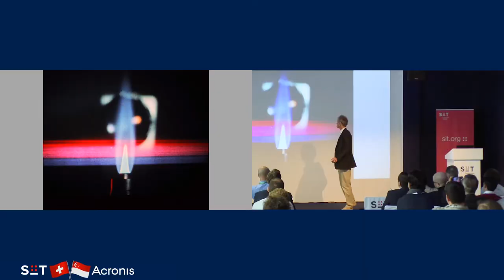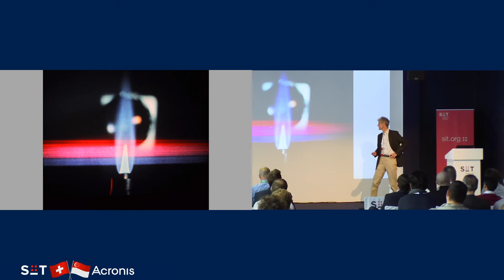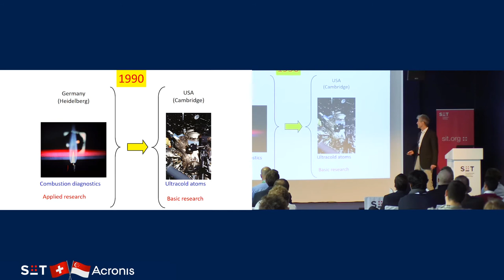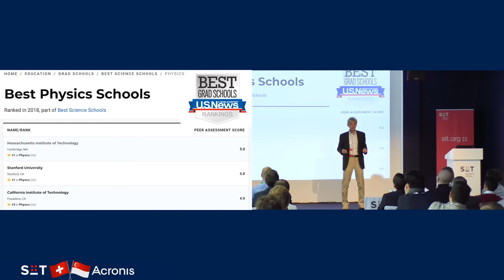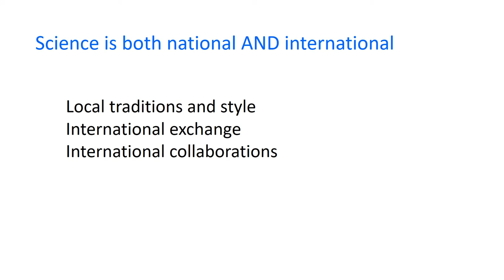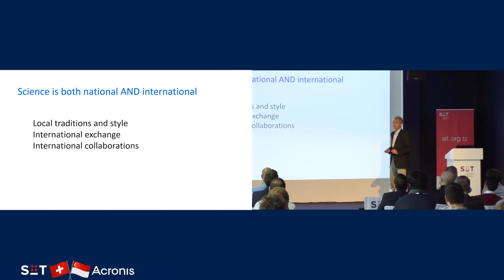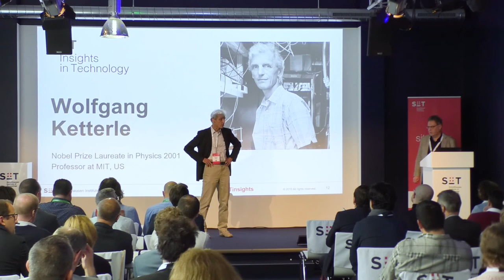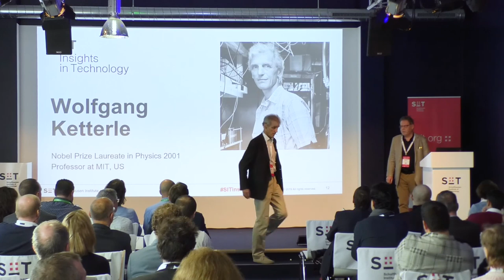Wolfgang Ketterle - The interplay between basic and applied research at SIT Insights in Technology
The first "Insights in Technology Conference" was in Schaffhausen on
December 16, 2019. The event is organized by the Schaffhausen Institute of
Technology SIT. Special guest is Nobel Prize winner Wolfgang Ketterle.